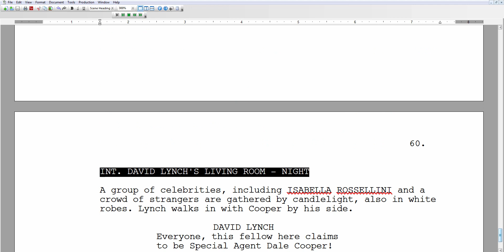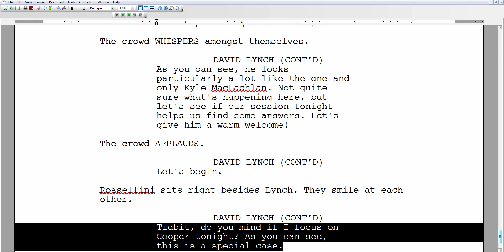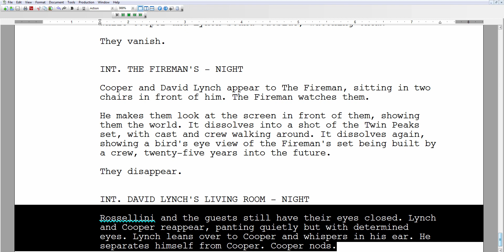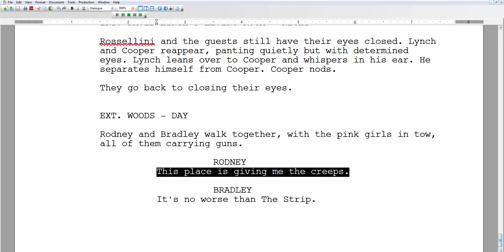Twin Peaks 24